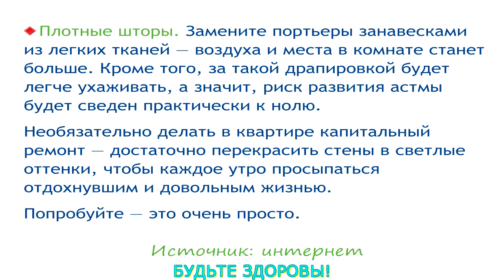Через наведение порядка - к счастью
Адепты восточных философских течений уверены, что несчастными мы становимся от застоя энергии в доме.Достаточно очистить квартиру от накопившегося хлама, чтобы дышать стало легче, а жизнь заиграла новыми красками.
Поддержка канала:
Счет в Приватбанке 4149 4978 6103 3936